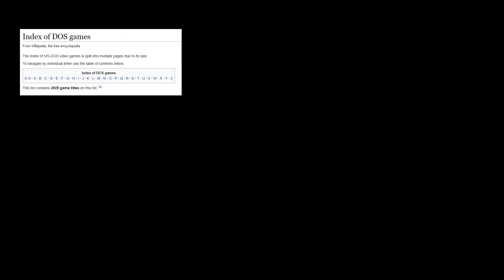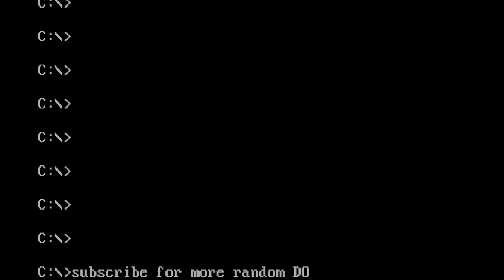Random DOS Game Show #156: Obliterator (1996)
Justin Smith's entertaining freeware space shooter boasts 360 degrees of movement and a superb soundtrack. Simple but effective arcade goodness with entertaining bounce mechanics! James blasts his way through a quick five minute session and has fun in the process.